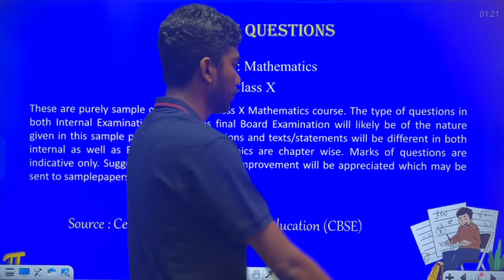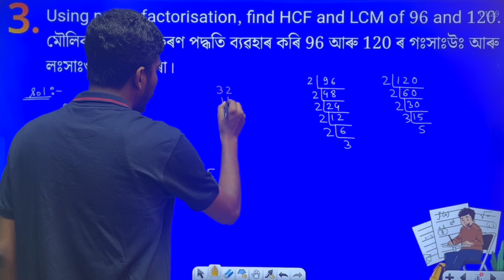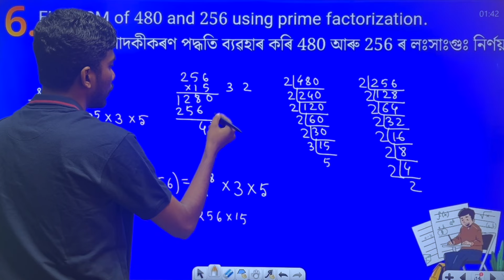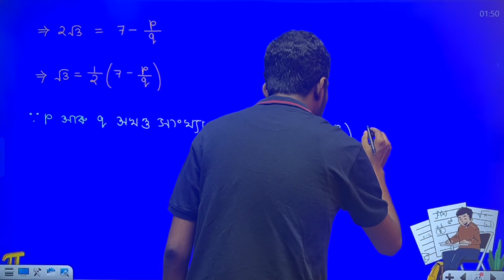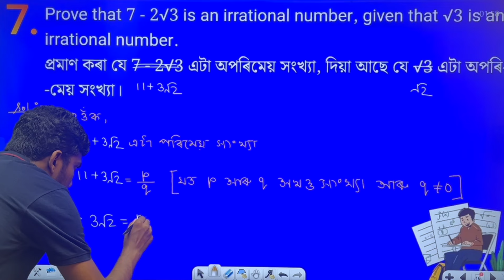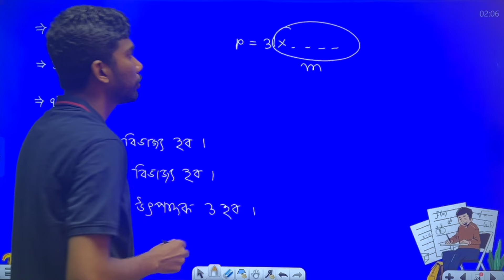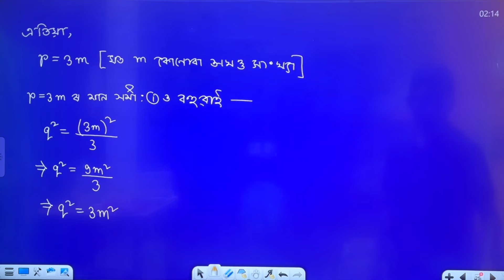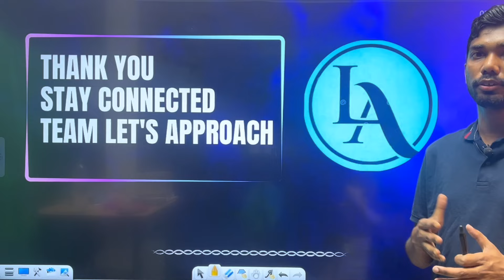Class 10 Maths Seba Sample Paper Solution | Chapter 01 Real Numbers | HSLC 2025 | Let's Approach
Welcome to our comprehensive solution guide for Chapter 1 of the Class 10 Maths SEBA sample paper! 📚✏️

In this video, we’ll break down the solutions to all the questions from Chapter 1 of the sample paper, giving you a clear and thorough understanding of each problem and its solution. Whether you're preparing for your upcoming exams or just looking to strengthen your math skills, this step-by-step walkthrough will help you master the concepts and improve your problem-solving abilities.

What You’ll Learn:

Detailed solutions to sample paper questions from Chapter 1
Key concepts and formulas used in the chapter
Tips and tricks for tackling similar problems
Common mistakes to avoid
Why Watch?

Clear Explanations: We simplify complex problems into easy-to-understand steps.
Exam Preparation: Gain confidence and improve your performance in your Class 10 Maths exams.
Interactive Learning: Engage with the content and test your understanding along the way.
Drop any questions or topics you’d like us to cover in the comments below. Let’s ace this together! 💪📘

Class 10 Maths Seba Sample Paper Solution,
hslc 2025 sample paper,hslc 2025 syllabus,
hslc 2025 maths sample paper solution,
hslc 2025 sample paper maths,
lets approach,
class 10 maths,
class 10 maths sample paper hslc 2025,
hslc 2025 maths mcq,
hslc 2025 maths important mcq,
বাস্তৱ সংখ্যা,
class 10 maths chapter 1 sample paper solution seba,
seba hslc 2025 sample paper maths chapter 1,
chapter 1 class 10 maths hslc 2025,
hslc 2025,
seba hslc 2025 news